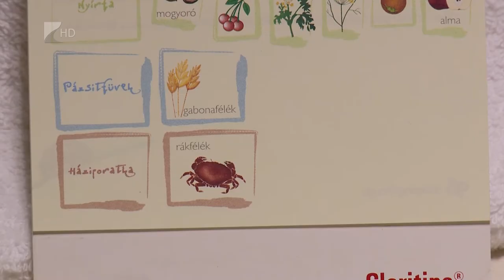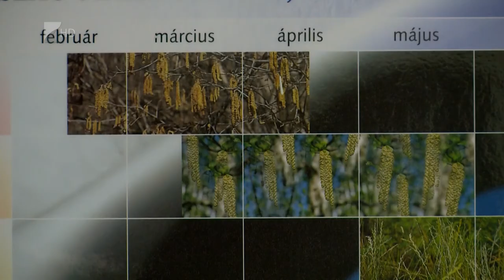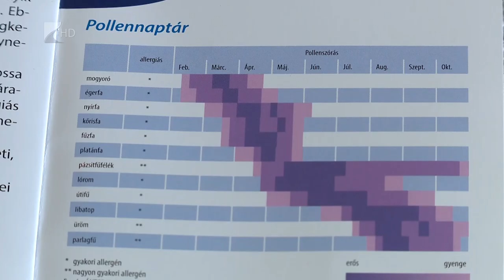Jól megkülönböztethető az allergia és a koronavírus - Kölcsey Televízió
Jelenleg a fűz, a nyár és a platán félék nehezíthetik meg az arra érzékenyek mindennapjait. Nyíregyházán rengeteg nyírfa van a közterületeken, ezek pollenkoncentrációja nagyon magas a térségben.